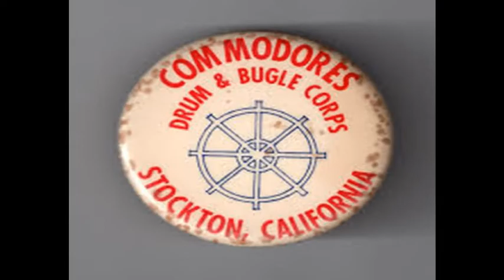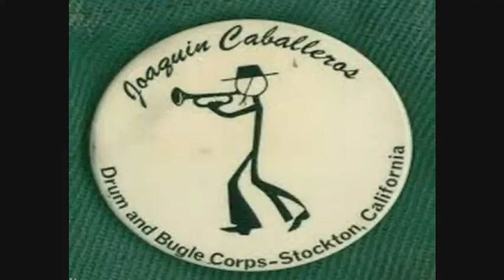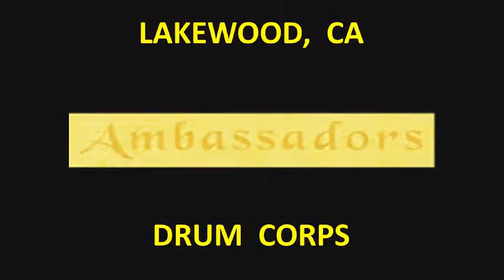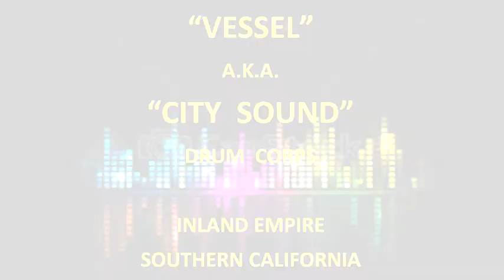(((SOUNDING GREAT))) in the GOLDEN State! The great CORPS FROM "CALIFORNIA"!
This week we will be "CALIFORNIA DREAMING" - as we look at the many CORPS "NAMES" from the left coast. In these PSEUDO Historical videos - I am aiming at NAMING only - many of the images and logos will be FUDGED as many Corps data has Not been uploaded to the Internet - as of late. This is truly a State of "CHAMPIONS" - as the "BLUE DEVILS" and the Santa Clara "VANGUARD" -  are forever in Contention!  ENJOY!